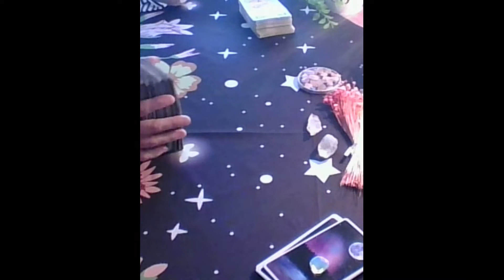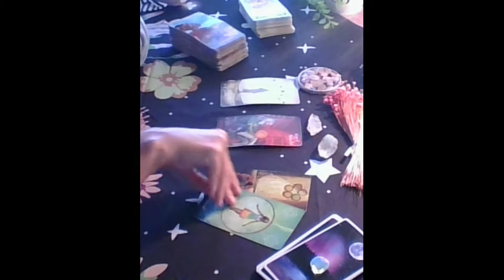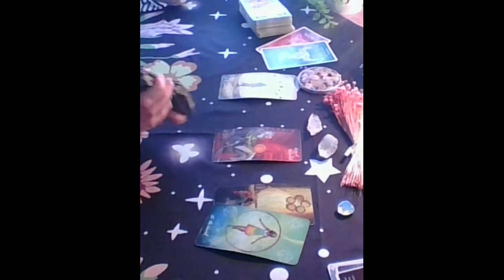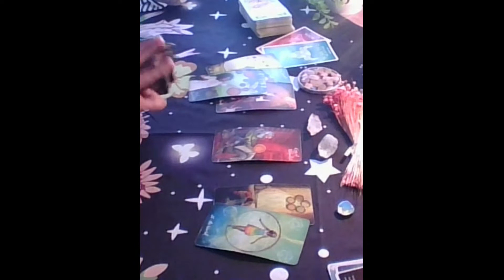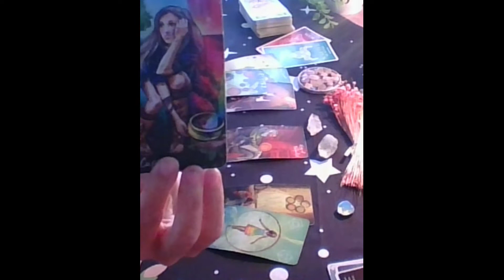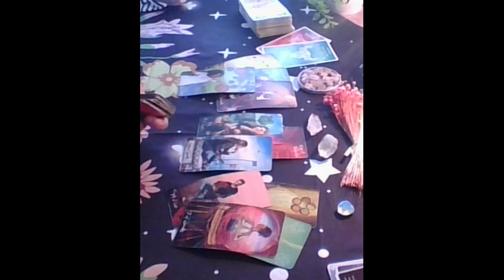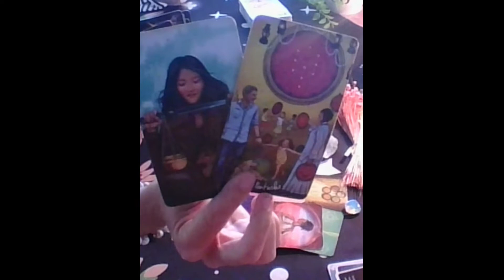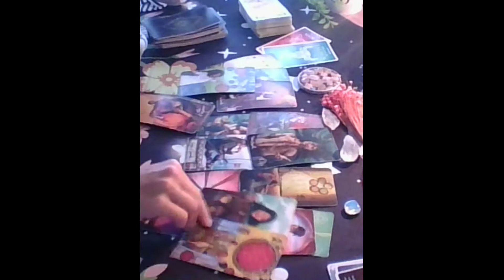Libra Tarot...Lonely & Miserable Without You...They're About To Reach Out....Immediate Future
OR

DECKS USED
Gilded Tarot: Ciro Marchetti
Everyday Tarot
The Light Seer's: Chris-Anne
Gilded Tarot Royale:  Ciro Marchetti/ Barbara Moore
Mermaid Tarot: Leeza Robertson
Angel Answer Oracle:  Radleigh Valentine